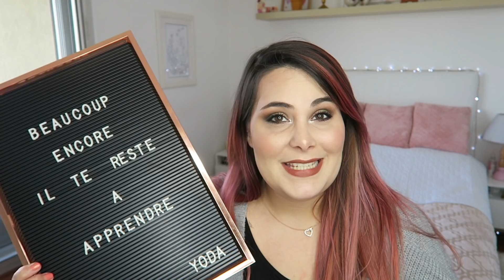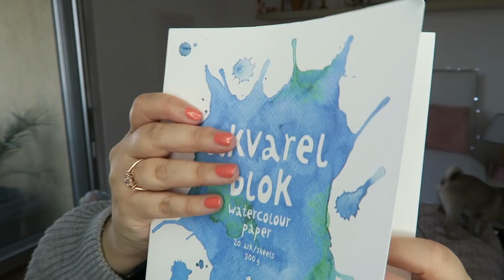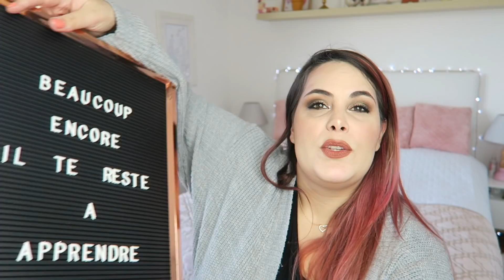HAUL DECO : Petits prix ! Harry Potter Primark, Flying Tiger...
Merci à toi d'avoir regardé ma vidéo ♡  Pour ne louper aucune vidéos active les notifications en cliquant sur la 🔔

Tous les liens des produits de ce HAUL que j'ai pu retrouver sont ici. Je vous ai également mis des produits ressemblant :

Tableau Lettres amovibles
Mug Chaudron HP
Guirlande ampoules
Grille-pain Amazon
Coque batterie Amazon

Je film mes vidéos et mes vlogs avec un Canon G7X.

A très vite dans ma prochaine vidéo..

... ♡ Lundi Mercredi et Vendredi à 17h30 ♡